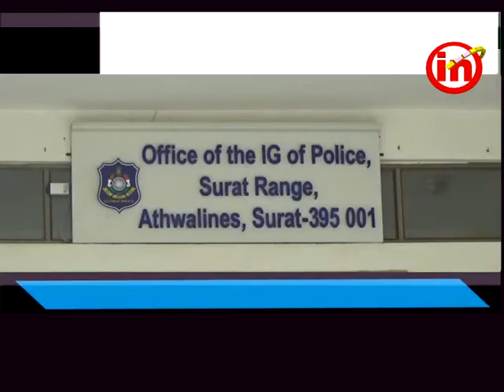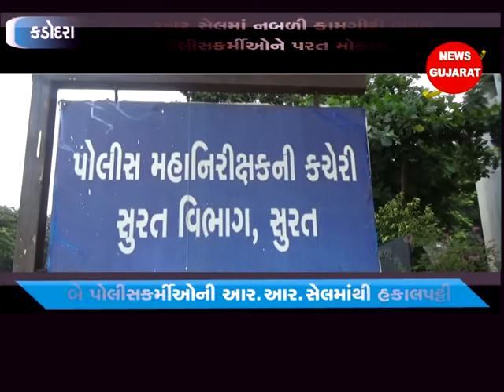કડોદરા ઃ આર.આર.સેલમાં નબળી કામગીરી બદલ બે પોલીસકર્મી ઓને મૂળ જિલ્લા માં પરત મોકલાયા